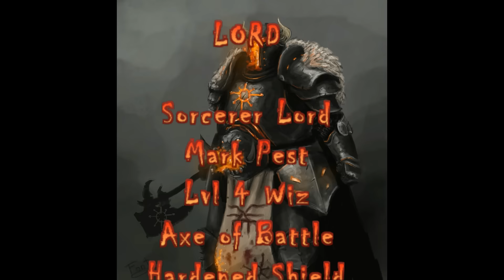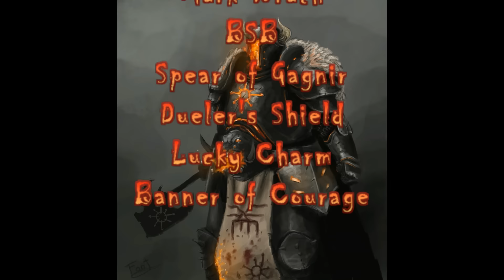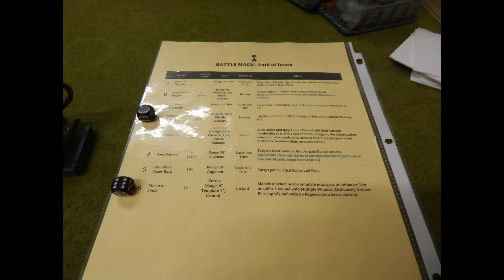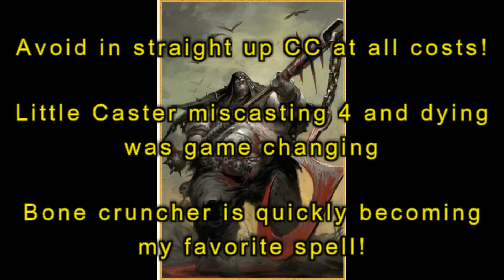#16 T9A Tremendous Battle Report OK v WotDG